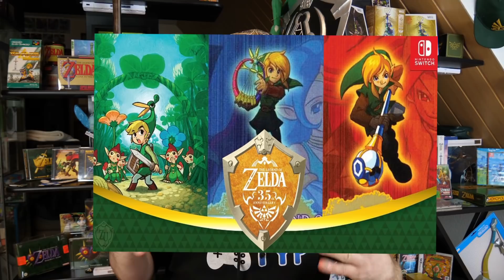Der Zelda 35 Jahre Geburtstag - So soll er werden !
Skyward Sword HD, eine Switch Pro in Zelda Look, Breath of the Wild 2 oder einfach eine Zelda Classic Collection. Bald wird Zelda 35 Jahre alt. Was wünschen wir uns ?

💌Meine Adresse:
Tim-Jannes Liese
Am Schüsselteich 11
21481 Lauenburg